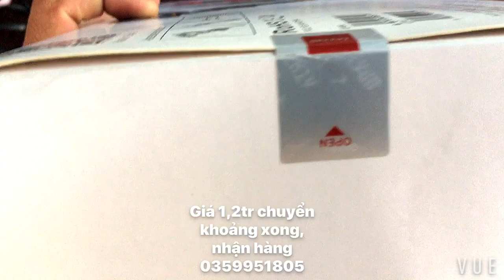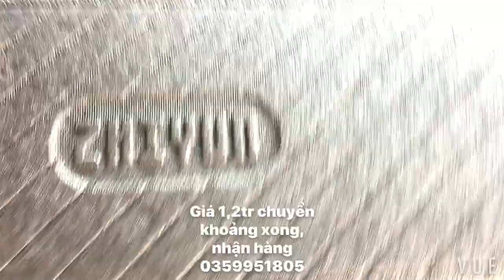HANG DA BÁN GYMBAL ZHIYUN SMOOTH 4 GIÁ 1,1 triệu